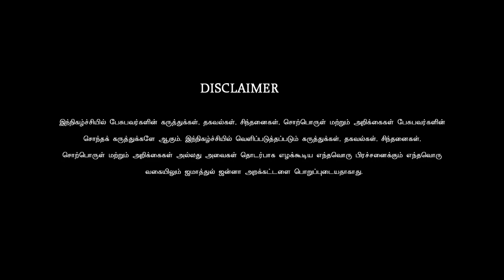எது கருத்து சுதந்திரம்?ᴴᴰ┇Jainulabdeen ┇ Way to Paradise Class